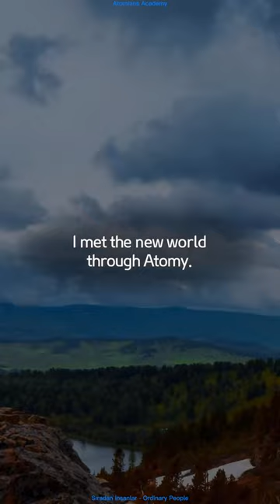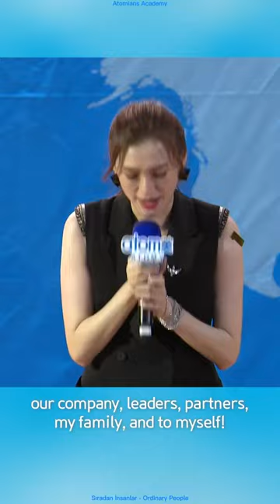Atomian Voices - Atomy yapanların Sesleri - 2022 (Eng)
Atomy ile değişen hayatlardan dinleyin...